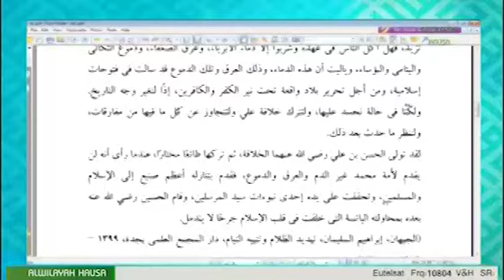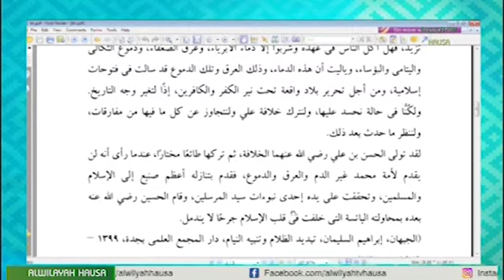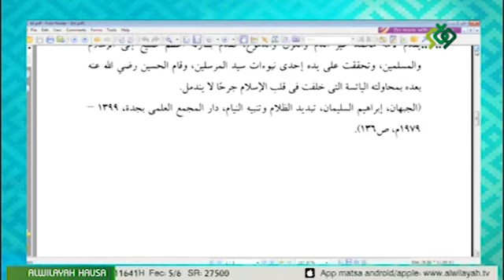JUYIN JUYA-HALIN IMAM HUSAIN 005 TARE DA MALAM YUSUF JUDI